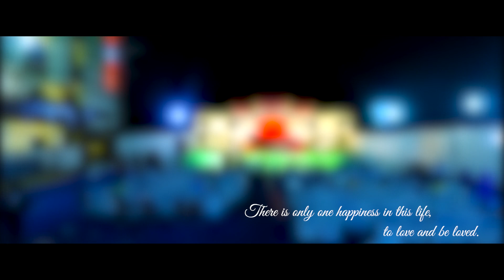Nachde ne sare | Naveen weds Stuti | Wedding film | Rattys Photography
Love birds Stuveen one name includes Stuti and Naveen who got married on 6th of may 2017...
Weddin film by Rattys photography...